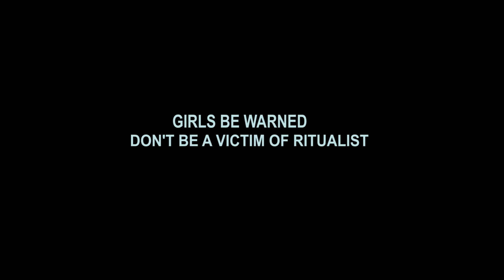50 MILLION SHARE - SIRBALO TV ( EPISODE 39 )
Watch how sirbalo save two BIG YANSH GIRLS from RITUALIST..